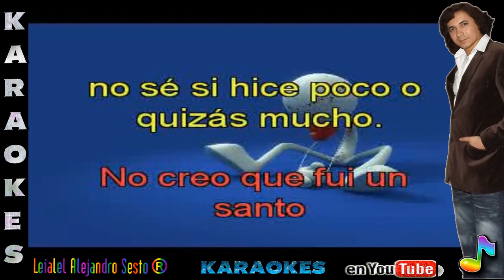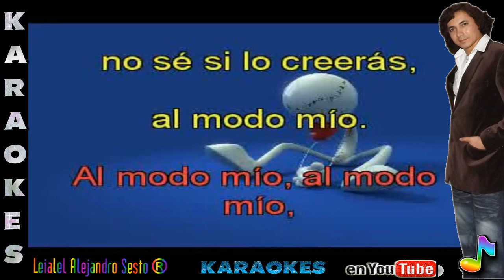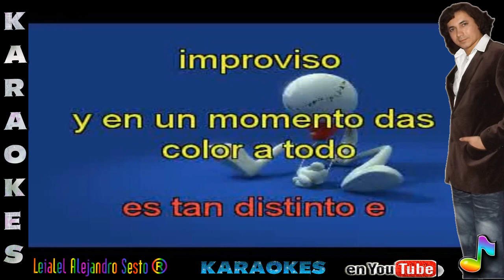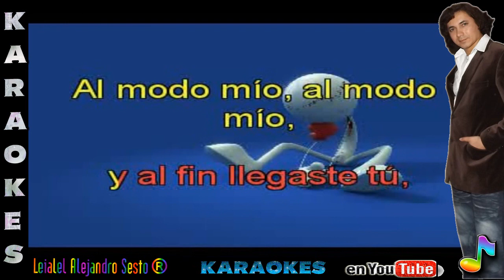A MODO MIO - KARAOKE masterizado por Leialel Alejandro Sesto®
KARAOKE de la canción  A MODO MIO
Popularizada por CLAUDIO BAGLIONNI   y en la versión masterizada de Leialel Alejandro Sesto Chile.

Todas las pistas utilizadas son de libre uso pero han sido mejoradas en sonido y visualmente para que tu las puedas usar a nivel familiar o en tu actividad recreacional y de diversión fuera de casa, disfrútala comentala y compartela para subir mas pistas KARAOKE de estas bellas y dulces canciones que han marcado nuestros sentidos a lo largo de nuestras vidas.

* Animación Complementaria
* Proyección de Fotografías (Foto videos Musicales)

TODO TIPO DE PRESENTACIONES Y LUGARES YA QUE EL SERVICIO INCLUYE EQUIPOS DE AMPLIFICACION - USTED CONTRATE Y OLVIDESE DE LO DEMAS SOLO DIVIERTASE EN LA COMODIDAD DE SU HOGAR DEL MEJOR SHOW Y MAS COMPLETO DEL MERCADO COMPETITIVO Y POR SUPUESTO EN VIVO...
EN LA VARIEDAD ESTA EL GUSTO... CUAL ES TU GUSTO...? QUE NECESITAS?